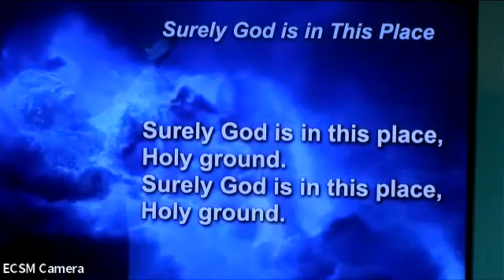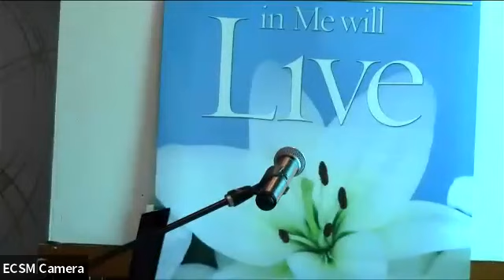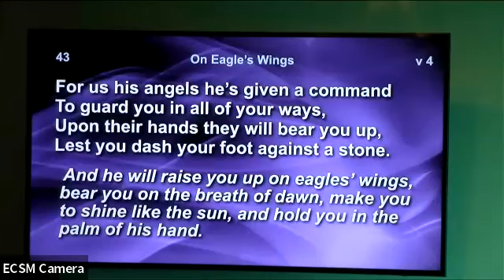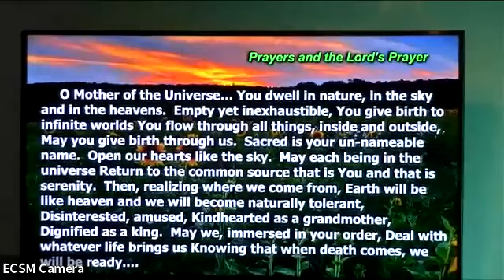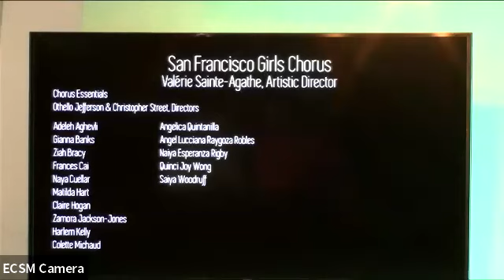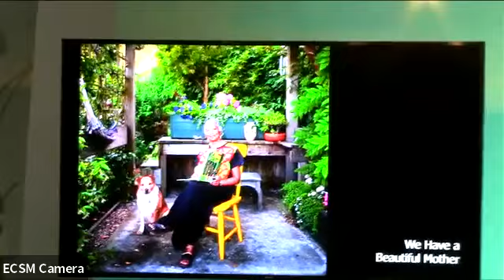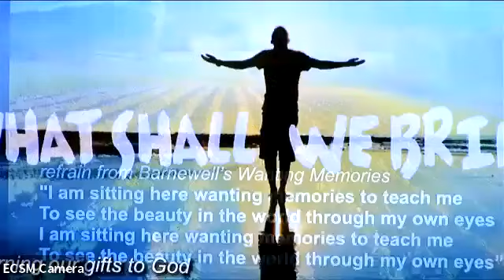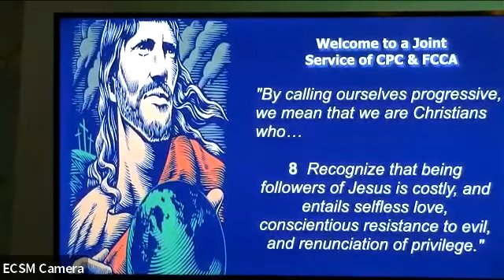Mother's Sunday May 14 2023 with Rev Lauren Van Ham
ECSM shares a service of progressive Christian worship on the 6th Sunday of Easter Sunday, May 14th with Rev. Lauren Van Ham sharing a message on Psalm 139 and Genesis 2 on Honoring Mother Earth.

Together, we sang “Surely God is In This Place” (Iverson – San Anselmo), “Awesome God” by Rich Mullins (616), “On Eagle’s Wings” (43), “Heart of Creation” (Stillwater), “Lord, Listen to Your Children Praying” (469), and“Let All Things Now Living” (37), for the closing song.  Elaine Palmer played piano music for the service, including “Over the Rainbow’ (Harold Arlen) for the postlude, “Old 100th” for the doxology.  The Handbell Choir, under the leadership of Rev. Dr. Karen Hastings-Flegel played “Let There Be Peace on Earth” (Sy Miller and Jill Jackson) for the Offertory.

All music used with permission with CCLI License # 2970194 LicenSing License # U17447, CCLI Streaming License # 4275634. All of the music shared with permission of the Glory to God Hymnal (hymn numbers), New Century (UCC) Hymnal, African American Heritage Hymnal (AAHH), the Girl God Hermnal (Hermnal) or special permission for special musical pieces.